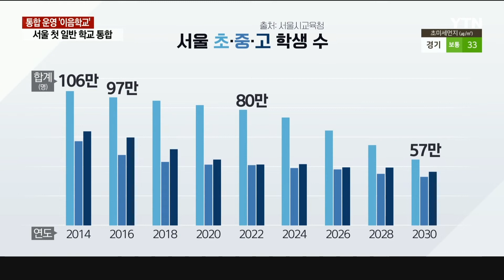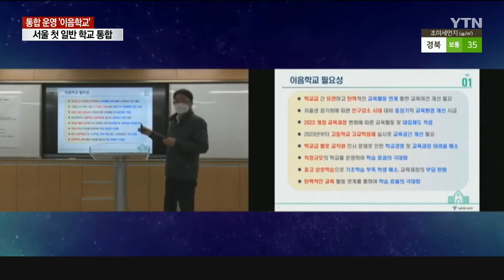[세상만사] 영국처럼 중 · 고 통합한다 "이음학교" / 진로 교육에 초점을 맞추다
학령인구 감소로 초등학교와 중학교, 중학교와 고등학교를 합쳐서 운영하는 통합운영학교에 대한 관심이 높아지고 있습니다.

올해 잠실여고와 일신여중이 서울에 있는 일반 학교로는 처음으로 통합운영학교, 즉 이음학교를 선택했습니다.

'진로 교육'에 초점을 맞춰, 6년 통합과정의 장점을 살리겠다는 계획입니다.